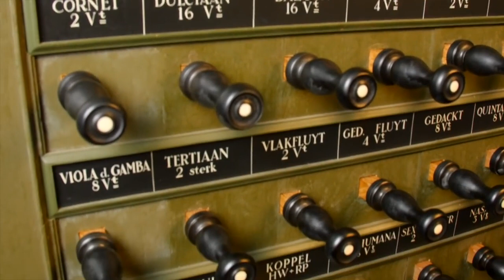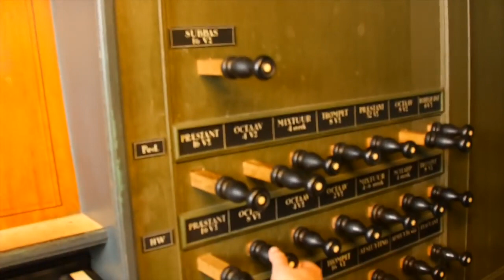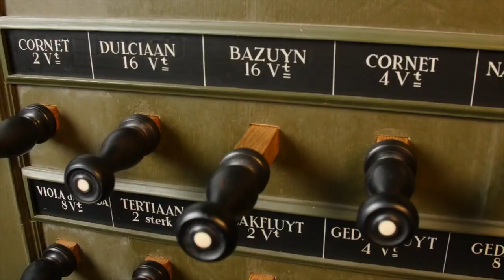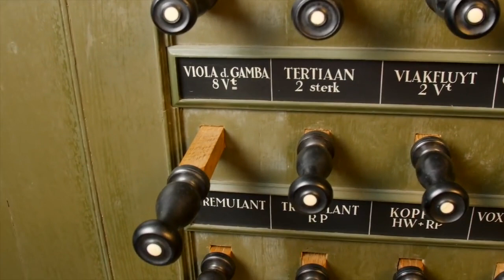Martinikerk Groningen Orgeldemonstratie Sietze de Vries